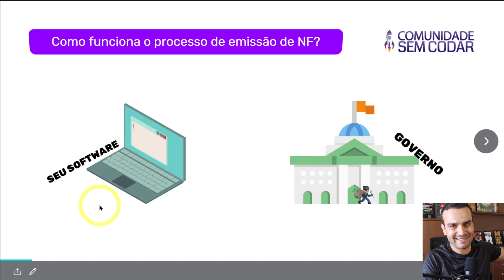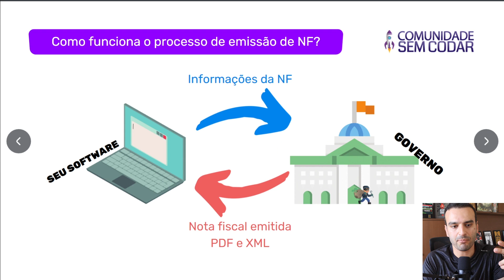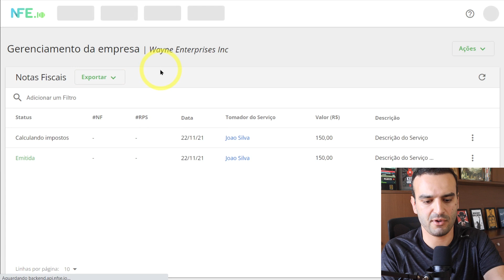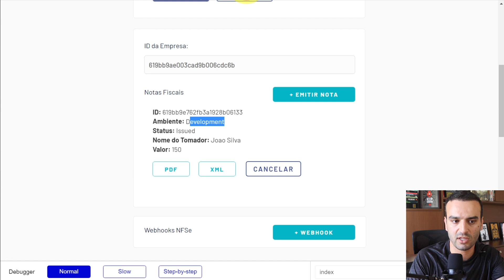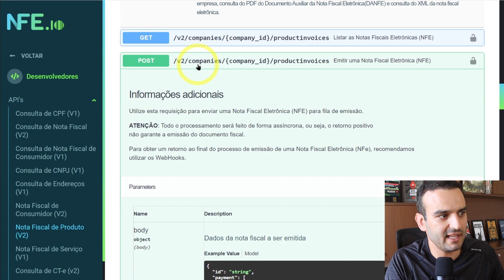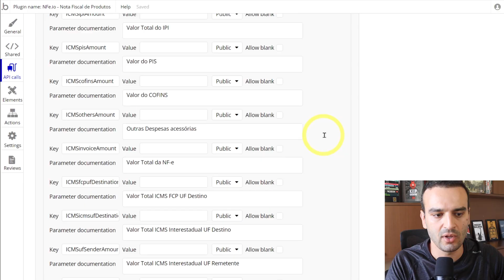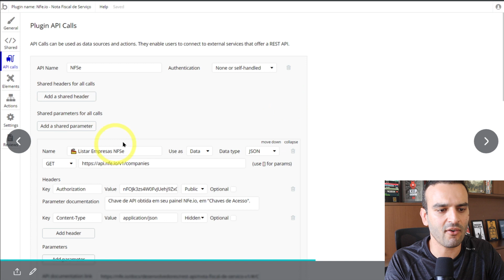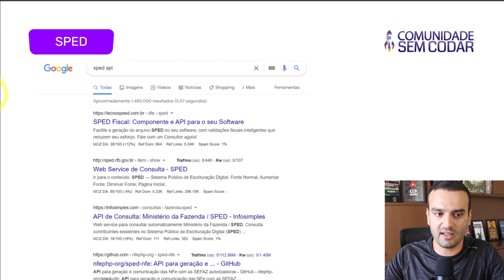NOTA FISCAL: Criando um aplicativo que emite NF e documentos fiscais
Nota fiscal de serviço, de produto, de consumidor, CT-e, SPED, E-social: se você precisa criar um aplicativo (seja em Bubble, com qualquer ferramenta no-code, ou mesmo com código), aqui você vai entender exatamente como funciona o processo de emissão de documentos fiscais via aplicativo, integração API com serviços de emissão de notas fiscais, e inclusive vai ver qual é a integração que eu uso pra emitir minhas notas fiscais.

00:00 Nota Fiscal: que delícia!
01:23 Como funciona o processo de emissão de nota fiscal
03:42 Um exemplo de emissão de nota fiscal com NFe.io
06:16 Plugin gratuito no Bubble para nota fiscal de serviço
06:34 E se for nota fiscal de produto ou nota consumidor?
10:03 Onde aprender sobre integrações de API
10:52 Exemplos de outras empresas que fazem emissão de NF
11:46 E pra CTe, SPED, Esocial, etc etc etc
12:35 Qual é o meu processo de automação de nota fiscal
13:44 Por que essa dificuldade é boa para o empreendedor
14:45 Já se inscreveu no canal? :)

💻 Crie sua conta gratuita no Bubble, a ferramenta que usei pra criar esse e outros aplicativos: